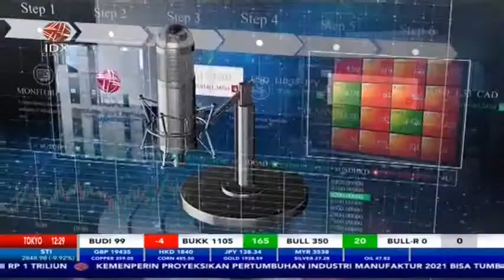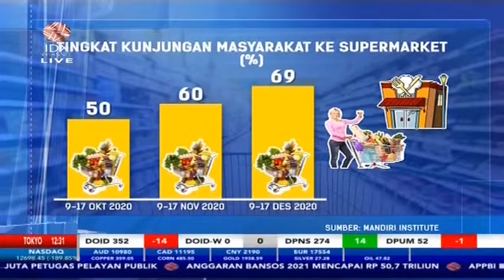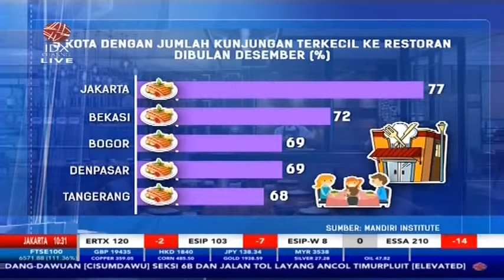MELIHAT SISI STIMULUS YANG DIBERIKAN PEMERINTAH - MARKET REVIEW PART 3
*SISI STIMULUS YANG DI BERIKAN PEMERINTAH - MARKET REVIEW PART 3*

IDX CHANNEL - Meningkatnya jumlah Positif Covid-19 membuat beberapa Pemerintah Daerah membatasi jam operasional pusat perbelanjaan, Ketua Umum HIPPINDO (Himpunan Pusat Penyewaan Perbelanjaan Indonesia) Budihardjo Iduansjah mengatakan kenaikan saat liburan akhir tahun belum optimal.

Untuk membahas mengenai tema "Penggerak Isu-Isu Pasar Modal Indonesia" dalam Program Market Review telah terhubung via Zoom dengan Ketua Umum HIPPINDO, Budihardjo Iduansjah untuk membahasnya secara lebih mendalam.